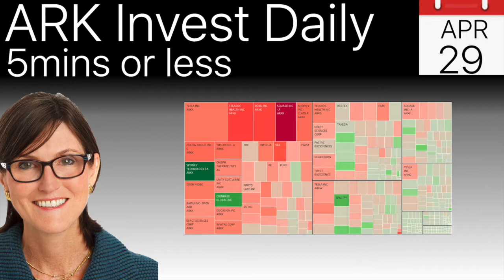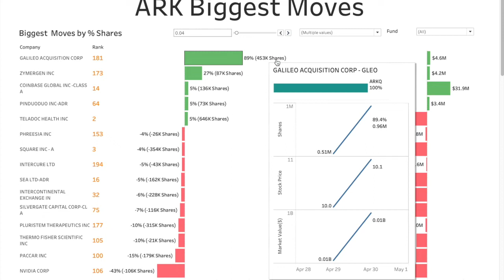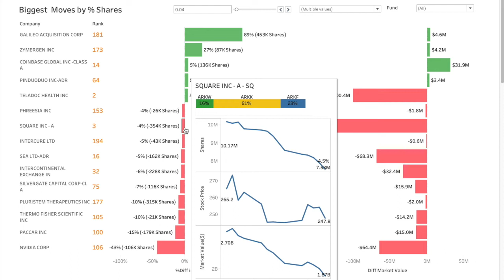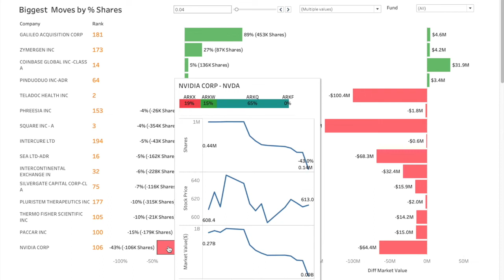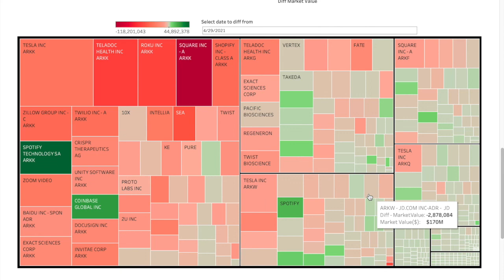Cathie Wood's ARK Invest had a Red-Day today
Not an ARK representative! Just a fan! The USP of this channel - We wait for the complete data to be uploaded on ARK's website and do a diff from yesterday. Thats how we bring you:
1. Complete list of trades, biggest moves,
2. Weekly and Monthly summaries
3. New and Removed companies

ARK's end of day emails are not complete list - they say that on the email itself  - Thats where we come in :)